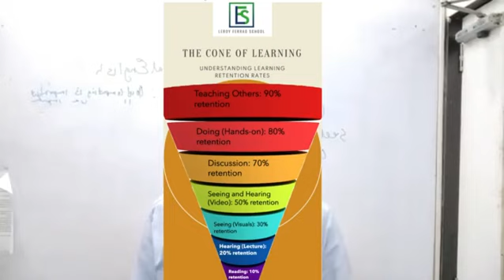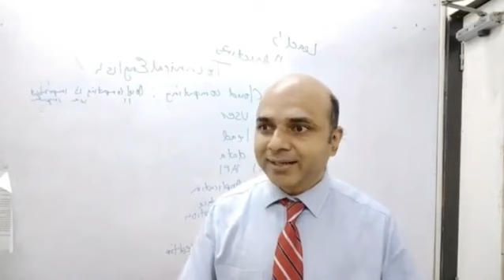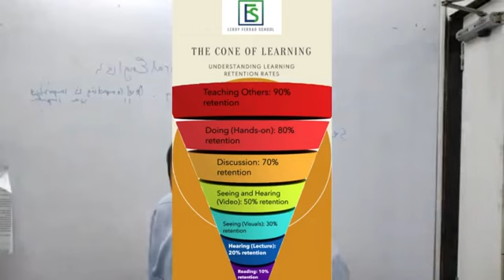Unlock the Secret to Learning English Faster with the Cone of Learning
👋 Hey everyone! Welcome back to Leroy Ferrao School. Today, we're diving deep into the Cone of Learning to help you master English faster and more effectively. 📚

🔍 Ever wondered why you forget what you read but remember what you discuss? The Cone of Learning has the answers! This video will break down how different learning methods impact your retention rates, from reading and listening to discussions and teaching others.

👉 What You'll Learn:

The Cone of Learning and its seven sections
How to maximize your English learning with effective methods
The importance of homework and discussion in learning English
📌 Timestamps:
00:00 - Introduction
00:04 - What is the Cone of Learning?
00:12 - Reading vs. Listening
00:26 - The Power of Discussion
00:49 - Why Homework Matters
01:18 - Teaching Others to Learn Yourself
01:44 - Conclusion